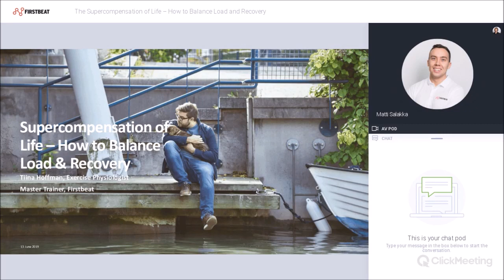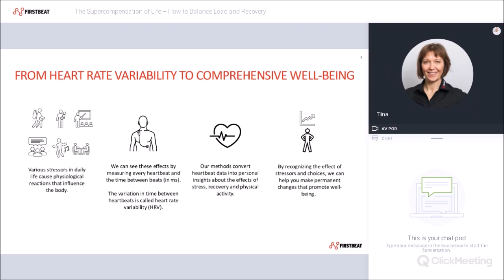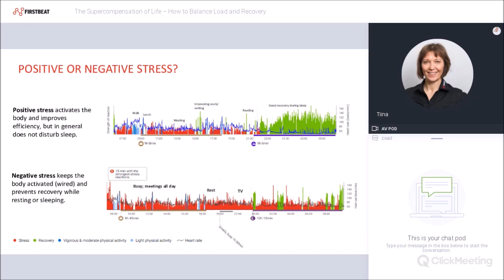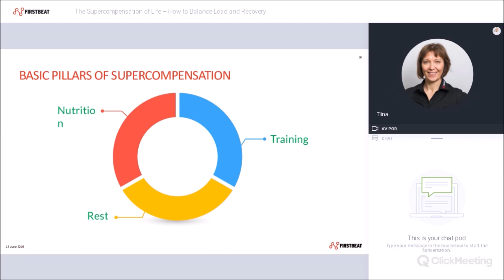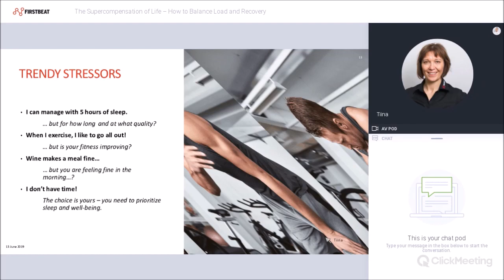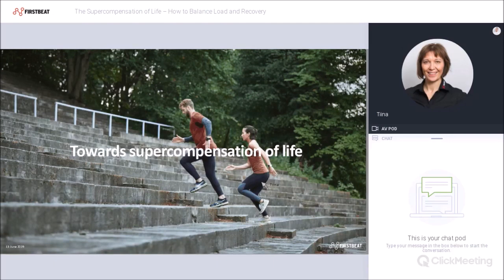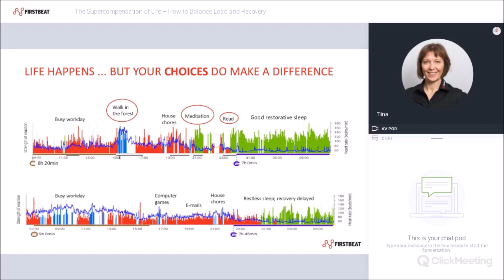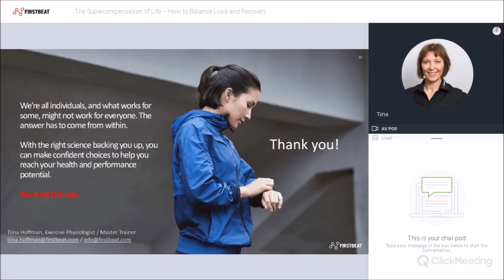The Supercompensation of Life – How to Balance Load and Recovery | Firstbeat Webinar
Finding the balance between load and recovery can be difficult as we attempt to navigate our daily routines. But finding the right combination can help us in all areas of life – from work productivity to our general health and fitness.

In this webinar, Firstbeat Exercise Physiologist, Tiina Hoffman, will discuss what supercompensation of life means and how lifestyle choices can impact health and performance. Using concrete examples provided by the Firstbeat Lifestyle Assessment Tiina will cover topics including; stress, exercise, fitness, daytime and overnight recovery. This webinar is perfect for anyone interested in resilience, stress management, and holistic well-being.